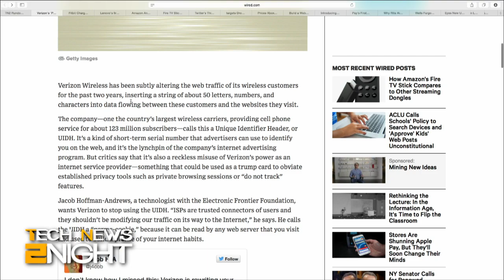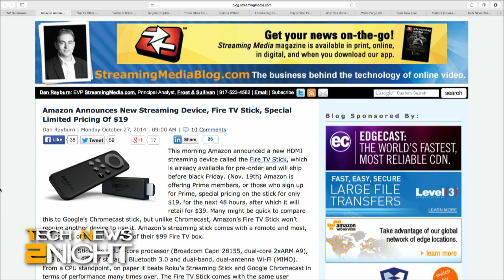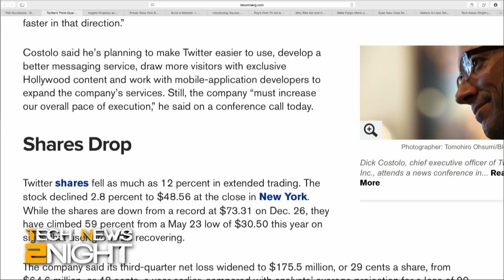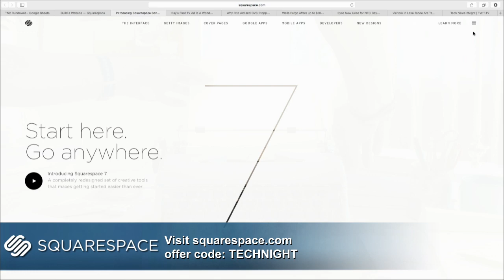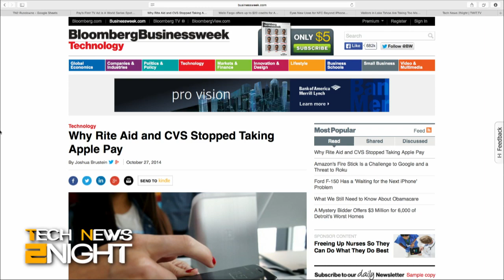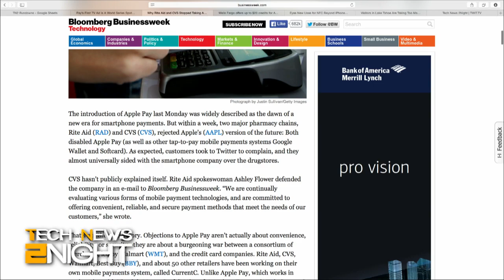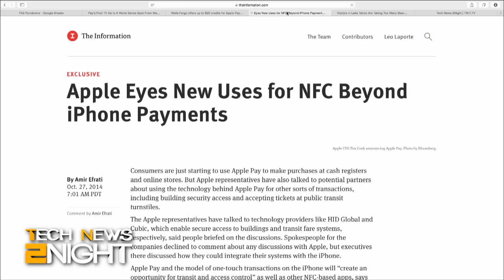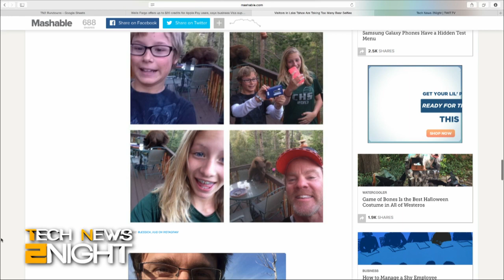Tech News 2Night 202: Why CVS Stopped Taking Apple Pay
Verizon's tracking system you can't turn off, Fitbit has three new trackers, Lenovo announces their first fitness tracker, Amazon's Fire TV Stick, the unlimited OneDrive plan from Microsoft, and why Rite Aid and CVS stopped taking Apple Pay.

Guest: Seamus Byrne